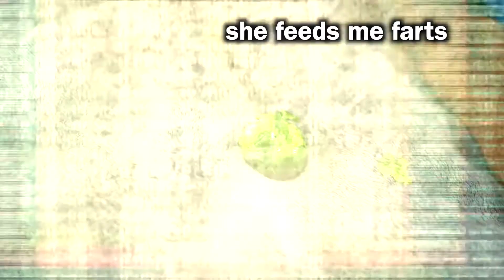Dog Reviewing Different Types of Food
Dog reviewing different types of food. Rocky taste test 1.

Rocky follows the trends, so he decided not to miss a chance to share his food tasting experience with you. Check out his first attempt and reaction to products he has never tried before.

p.s. If you are going to feed your dog with any of this food, start with a small amount first. Each dog reacts differently.
If you enjoy watching snippets of the life of our German Shepherd Dog, Rocky, and you are interested in any of the products we use (toys, trackers, our filmmaking gear), please support our channel and click on our affiliate links. In some cases, you will even get a discount!

For cute dog T-shirts, hoodies and mugs, and other merchandise, check out our Etsy Store

Head over to Tug-E-Nuff and buy high-value training toys that not only will your dog love but that will also improve their recall.

Tractive - our GPS tracking device that helps us keep Rocky safe and monitor his exercise levels

If you love to film your pets:

We are part of Project 24, who have really helped us grow and develop the channel. I could not recommend them highly enough

 Our Music:
Envato elements: 1.envato.market/7mogBy

 If you like Tucker Budzyn, Leo Fucarev, Meeka The Husky, Zazu Talks, K'eyush The Stunt Dog you will like Rocky the German Shepherd too. We follow funny dog trends, dog challenges and do great dog reaction videos. Rocky is such a fun dog to film, so it would be a shame not to.